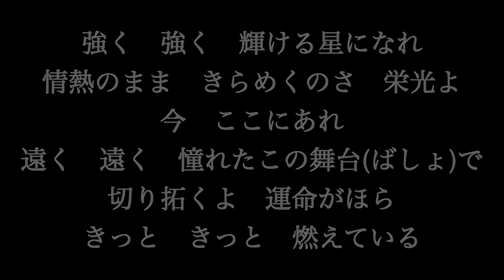【スピリッツ】 いきものがかり 歌詞付き full カラオケ練習用 メロディあり 【夢見るカラオケ制作人】